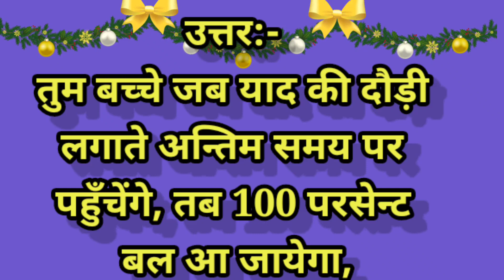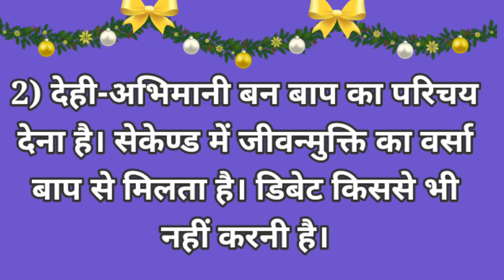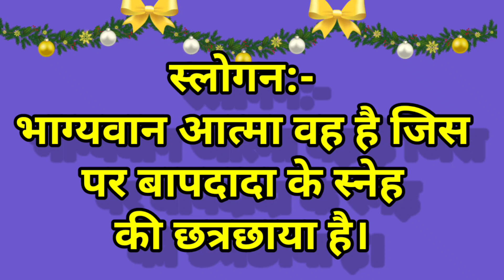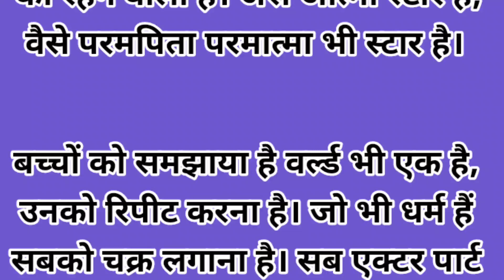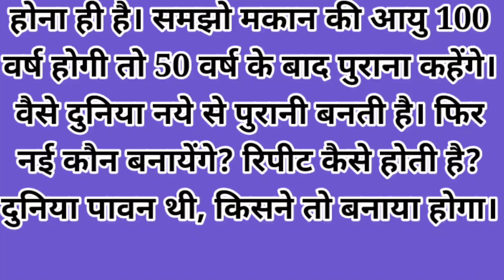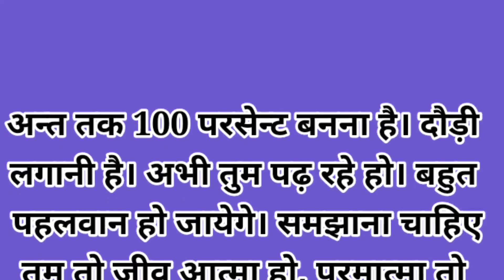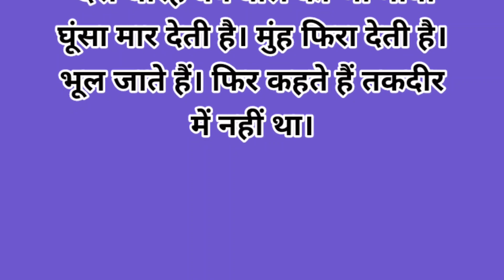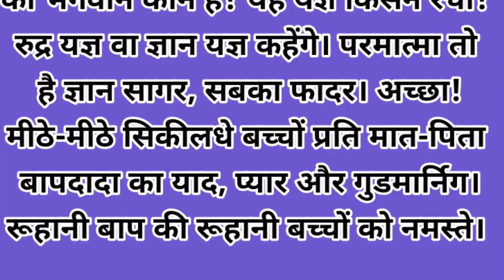6 June 2023 Todays murli / Aaj ki Murli / Bk Daily murli in hindi.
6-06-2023 bk todays murli in hindi
|Daily Murli / Today murli / aaj ki murali
Contents Covered
1. aaj ki murali
2. aaj ki murli
3. aaj ki murali
4.baba ki murli
5. om shanti murli today
6. brahma kumaris murli today
7. om shanti aaj ki murali
8. aaj ki murali om shanti
9. murali
10. om shanti murli
11. aaj ki murli brahma kumaris
12. murlitoday
13. aaj ka murli
14. bk murli today
15. murali aaj ki
16. om shanti murali
17. aaj ka murali
18. b K murli today
19. om shanti song
20. aaj ki murali madhuban
21.aaj ki murali sunaeye
22. aaj ki murli madhuban se
23. aj ki murali
24. aj kimurli
25. murali murali
26. murli aaj ki
27. today murli
28. shiv baba ki murli
29. aaj ki murli shiv baba
30. aaj ki murli song
31. bk murli
32. bk murli today in hindi
33. gyanmoti aaj ki murli
34. madhuban ki murli
35. murli bk today
36. murli today hindi
37. om shanti aaj ki murli
38. shiv baba murli
39. आज की मुरली
40. आज का मुरली
41. aaj ki murali vijay bhai
42. aaj ki murli bk usha didi
43. aaj ki murli om shanti
44. aaj ki murli usha didi
45. ajj ki murali
46. bk hindi murli today
47. brahmakumari murli
48. murali brahmakumari today
49. murali today
50. murli shiv baba today